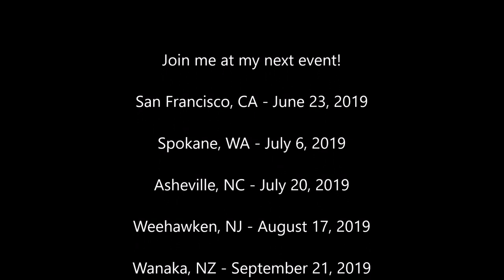Alba Weinman - A Gathering in Buffalo (June, 2019)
A gathering was held in Buffalo, NY to bring our spiritual soul family together.  It was a wonderful day of getting to know each other with activities and group meditation and hypnosis.